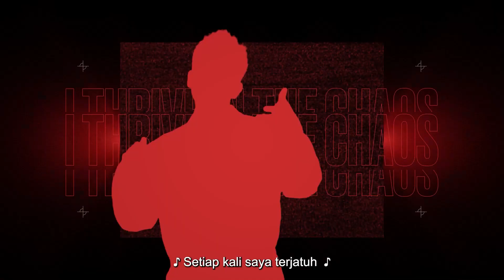APAC Rising Music Video ft. Dharni | VALORANT Champions 2022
Who you callin’ underdog? I’m the APAC. Lihat soundtrack resmi untuk tim-tim VCT APAC di Champions 2022 “APAC Rising”.

Written by: Dharni
Vocal percussion: Dharni

Lyrics:

Ready player get set
Time to brace the impact
all the way from APAC
Now that VCT’s back
We be going full stack
Never gonna lose that
Spirit always fly high like a jett

It’s crazy to think that we’ve come so far
Feels like a shock dart from sova
We be shining like a superstar

Everytime I fall
I thrive in the chaos
When I get in my zone
I’m the invincible
You know where I’m from

Let me tell you once more

Not a minor region

I’m the apac
i’m the i’m the apac
Who you calling underdog?
I’m the apac
Watch me ace that
Flicky flicky
1 tap
Everybody going down
I be APAC Rising

I’m the apac
I’m the apac
Flicky flicky
1 tap
Everybody going down
I be

APAC Rising